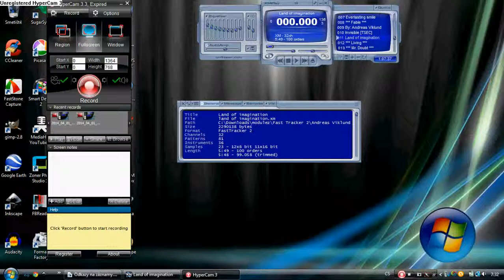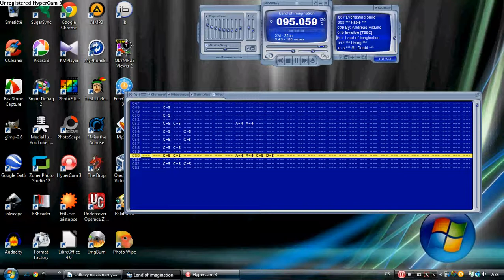Fast Tracker 2 - Andreas Viklund - Land of Imagination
This song was tracked by Andreas Viklund in Fast Tracker 2.
2/Andreas Viklund/land of imagination.xm